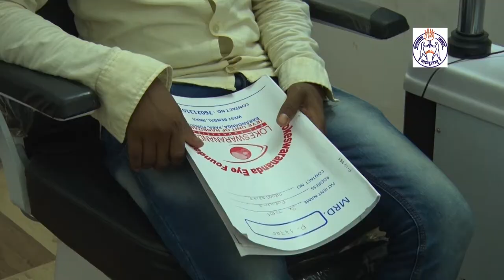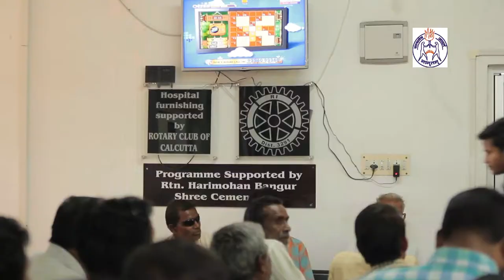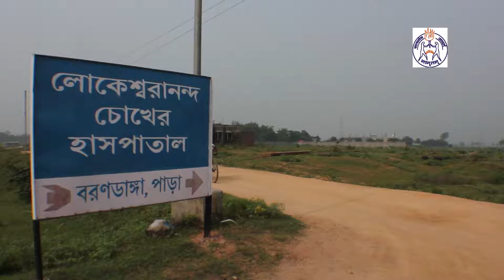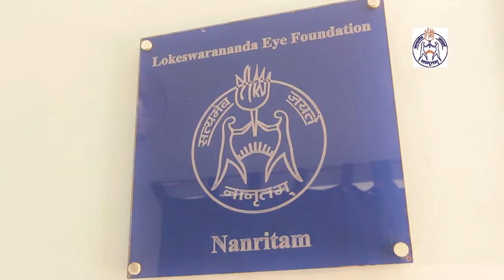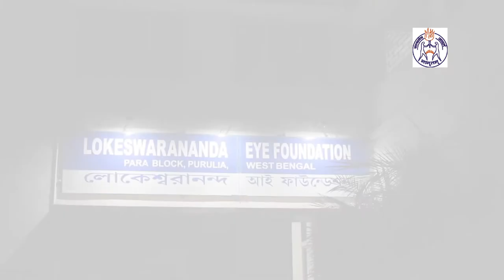Lokeswarananda Eye Foundation